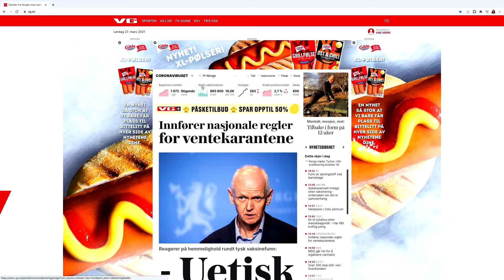VG Nyheter MDG vil legalisere cannabis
VG Nyheter   Miljøpartiet de grønne, vil legalisere cannabis